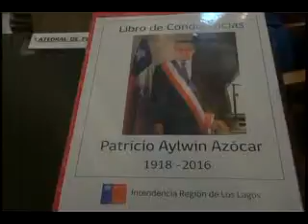EN LA CATEDRAL METROPOLITANA EN PUERTO MONTT SE REALIZO MISA EN MEMORA POR EL FALLECIMIENTO DE PATRI